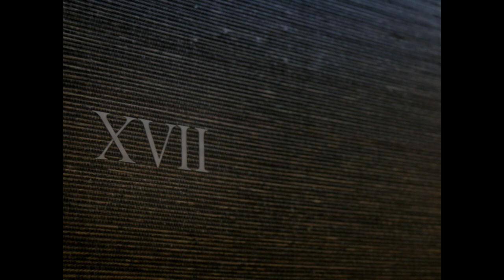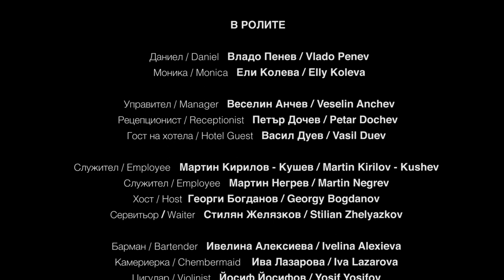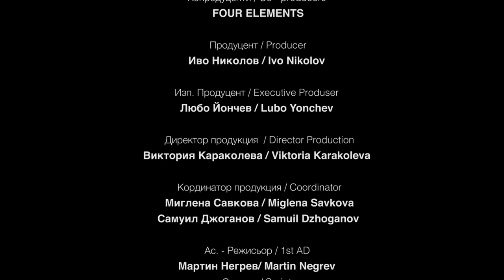Седемнадесет (2018) - къс филм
Даниел, около 60-годишен бизнесмен, пристига в един, на пръв поглед с нищо незабележителен хотел. Там, сблъсъкът му с младата Моника предизвиква неподозирани промени у него. Оказва се обаче, че хотелът изпълнява една доста специфична функция, която отдавна е в ход.
ЖАНР: Драма
Участват: Владо Пенев, Ели Кирил Колева
Режисьор: Ради Стоянов
Оператор: Росен Савков
Сценарист: Ивелина Алексиева, Дарина Шопова
Сценограф: Елена Тренчева
Звук: Атанас Пейчев, post Ивайло Нацев
Монтаж: Моника Иванова
Продуцент: Ради Стоянов, Дарина Шопова